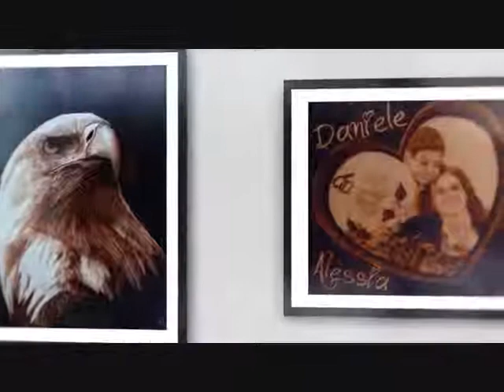Art of pyrography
Le pirografe di Cardigliano Lucia Ivana

Tutte le opere presenti in questo video sono pirografate a mano.
IL colore è ottenuto esclusivamente dalle bruciature del legno nelle sue intensità generate dal passaggio della punta arroventata sul supporto utilizzato.

Si eseguono pirografie su commissione.